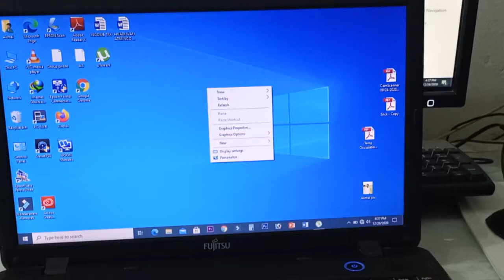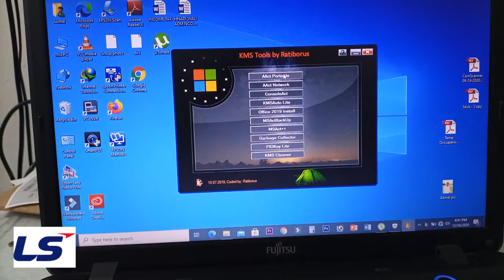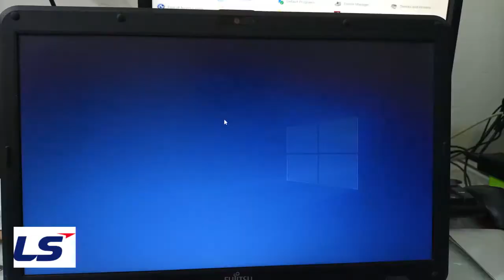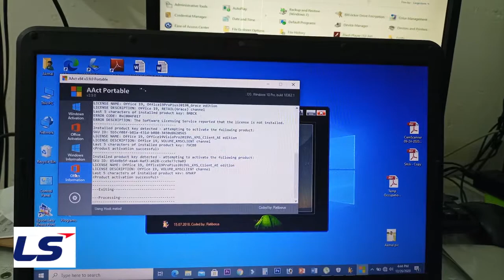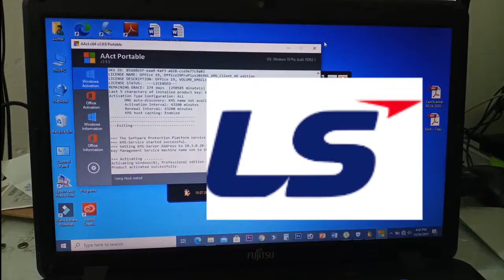Unlock Perpetual Windows Activation: Office 2019 & Windows 7, 8, 10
♦️Reveal the Secret to Activating Windows 7, 8, 10 & Office 2019
♦️Escape Software Limitations: Activate Windows 7, 8, 10 & Office 2019

♦️Master Activation: Windows 7, 8, 10 & Office 2019 Made Easy
♦️Activate Windows 7, 8, 10 & Office 2019 Like a Pro

office 2019windows 10activate windows 10activate windows 10 2020how to activate windows 10 in 2020windows 10 activationwindows 10 tutorialwindows 10 settingswindows 10 tipsms office 2019microsoft office professional plus 2019office 365how to activate office 2019microsoft office 2019 crackms office free serial keydownload ms office 2019 for pcms office 2019 isohow to activate ms office 2019

Warning ! This Video is based on education purpose

KMS Auto is an activator tool used for the activation of Microsoft Windows. It is a security tool that gives you 100% permanent and secure activation, so you don’t need to activate Windows again and again. This tool is not only helpful for Windows but with the help of this, you will be able to activate Office as well.